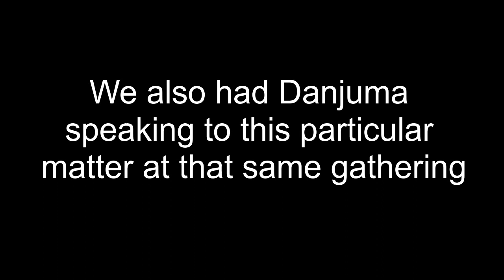Yorubaland In DA'NG£R – Afenifere Chieftain Adebanjo RAIS£S Ala'rm